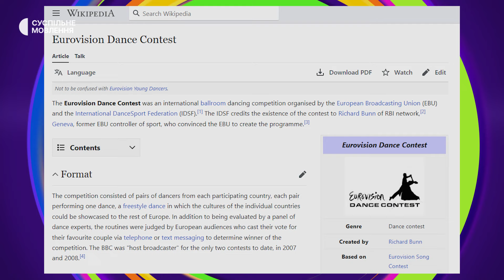ЦЕЙ НАЦВІДБІР ЗОВСІМ ІНШИЙ - Як пройшов фінал Нацвідбору на Дитяче Євробачення-2024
У новому влозі ми покажемо, що відбувалось за кулісами фіналу👀
А ще дізнаєтесь, що таке танцювальне Євробачення, де Андрій з гурту TVORCHI загубив Джефрі, чому Тімур Мірошниченко плакав та чим цей Нацвідбір відрізняється від минулого

Хутчіш вмикайте та пишіть, як вам влог😊

00:00 Початок
01:21 Репетиція Анастасії Димид
01:41 Як змінилось життя Насті після Дитячого Євробачення
03:07 Фіналісти співають «Дім»
03:45 Репетиція Іллі Коновченка
04:38 Репетиція Анастасії Бєлібової
05:43 Репетиція Вероніки Коган
07:00 Репетиція Злати Іванів
07:53 Репетиція Артема Котенка
09:31 Репетиція Ангеліни Глогусь
10:53 Бекстейдж
11:10 Чи хвилювався Євген Тріплов
12:16 Враження Світлани Тарабарової від фіналу
13:48 Як Євгену Коту роль режисера Нацвідбору
15:14 Як працював хореограф Даня Дємєхін з дітьми
18:12 Де Андрій Гуцуляк загубив Джефрі
19:27 Як цьогорічне шоу Віталію Дроздову
21:17 Чи нервувала ROXOLANA, коли оцінювала фіналістів
21:50 Анна Трінчер ледь не розбила камеру нашому оператору?
24:11 Перемога Артема Котенка
25:02 Емоції Артема після перемоги
25:51 Чому Тімур Мірошниченко заплакав?
26:30 Оксана Скибінська про цьогорічне шоу
28:30 Кінець